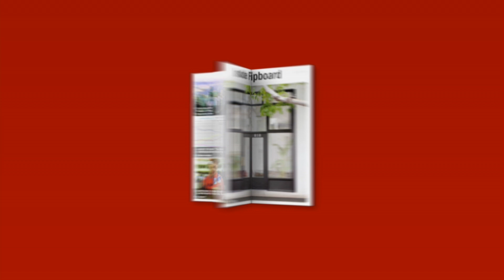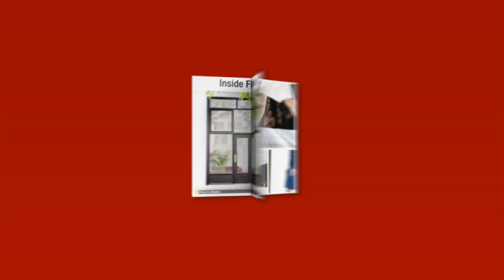On the Red Couch with CNN's Chris Cuomo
Flipboard's Mia Quagliarello interviews CNN's Chris Cuomo after a taping of his morning show, New Day. Cuomo reveals what it's like to host a morning show when you're not a morning person and talks about keeping people accountable, his family's love of public service, and fishing.